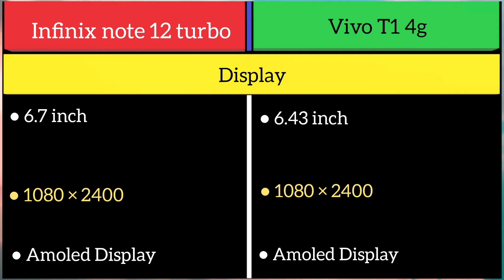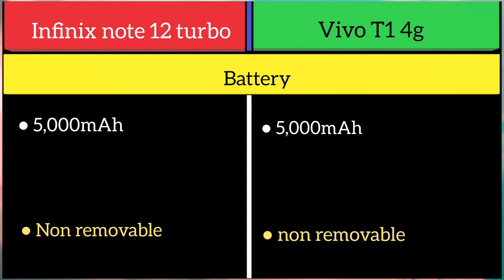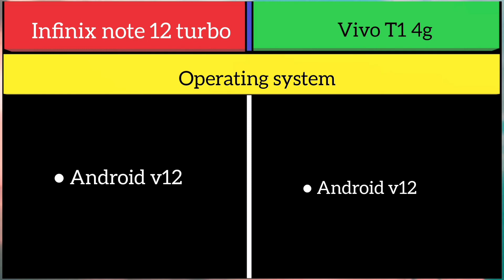infinix note 12 turbo Vs Vivo t1 4g